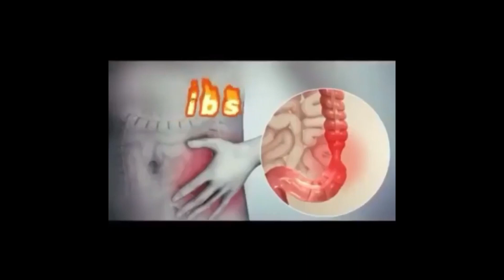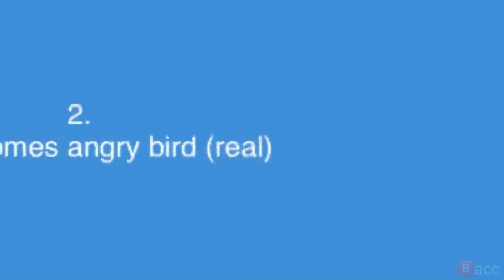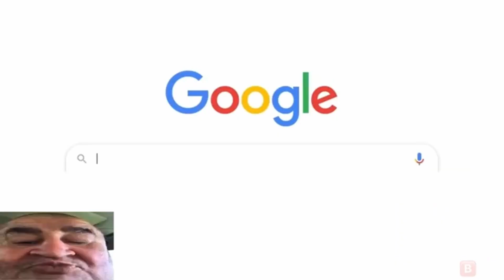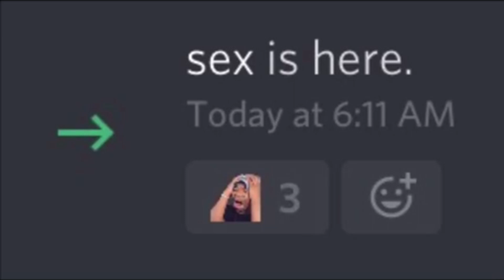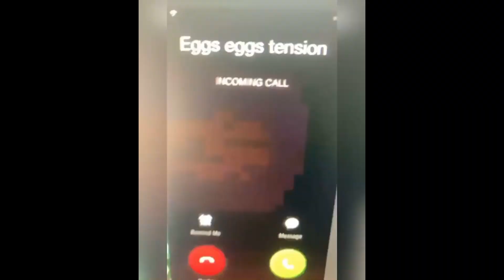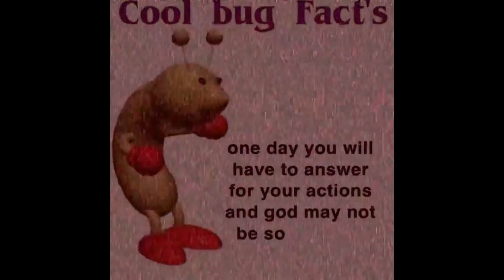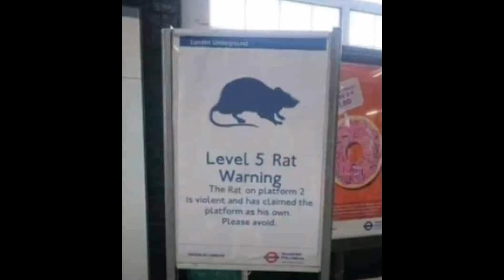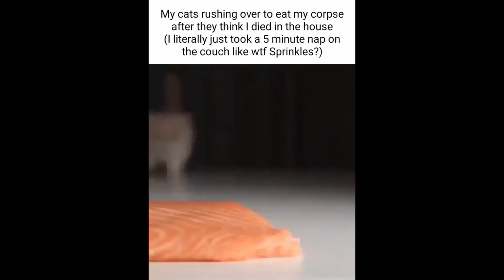Memes i found on Discord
Dankest memes of the century.